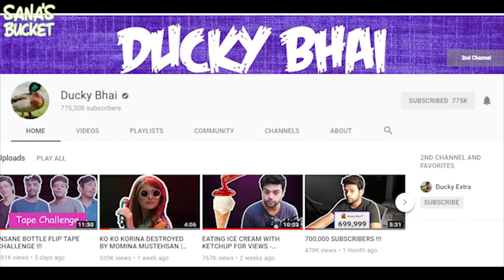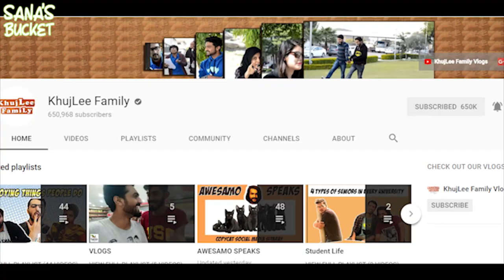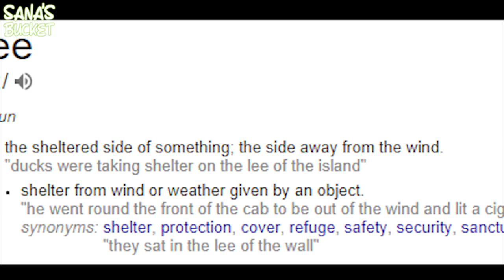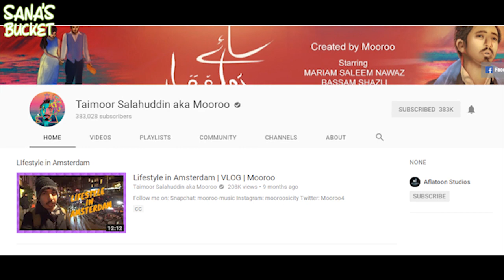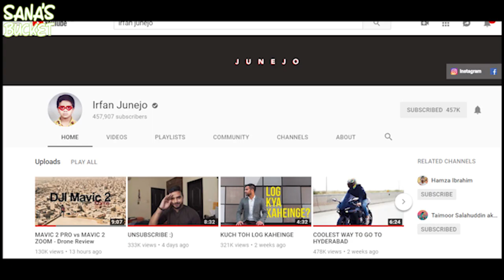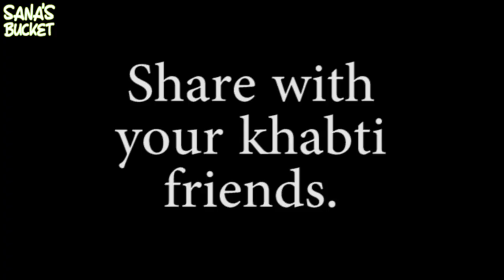PAKISTANI YOUTUBERS ILLUMINATI CONFIRMED - Sana's Bucket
No money? Start earning from home 600-700$ in a day